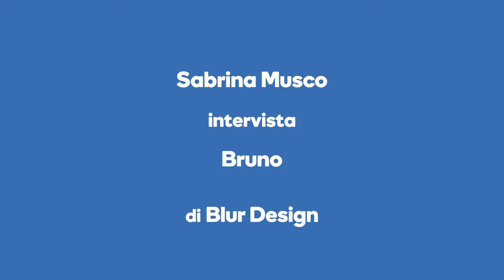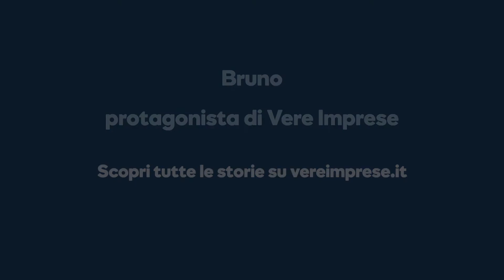Bruno racconta la storia d'impresa di Blurdesign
Bruno De Leva ha raccontato a GoDaddy la storia di Blurdesign, studio di produzione video che offre un servizio completo di produzione, editing video, motion graphics e distribuzione. Bruno ha candidato la sua storia al concorso Vere Imprese per poter vincere un piano di comunicazione professionale del valore di 20.000 euro. Ascolta l'intervista.